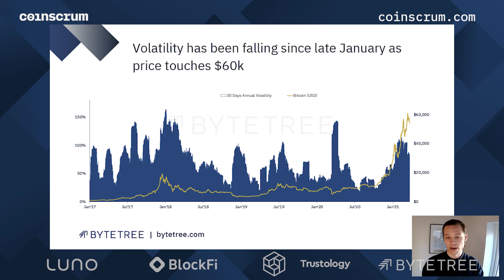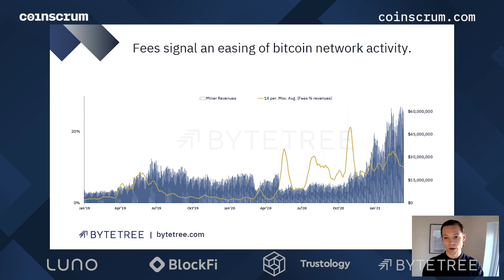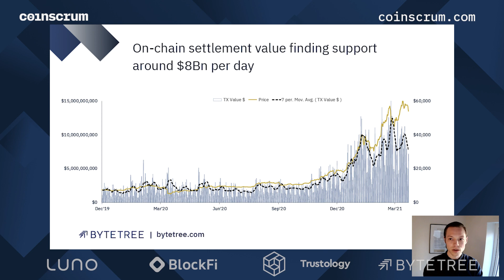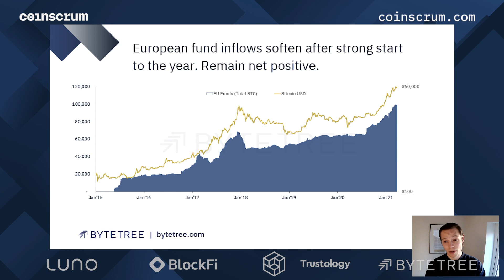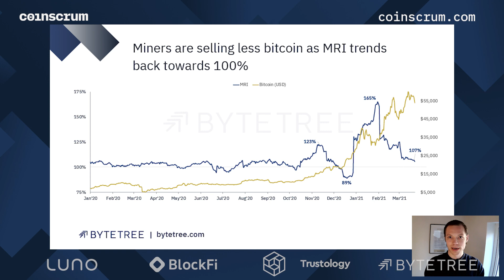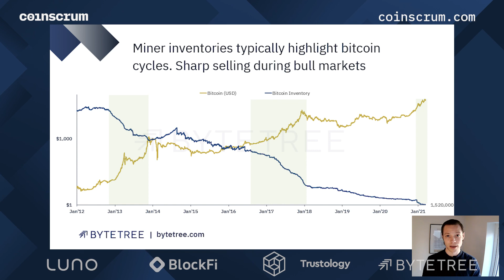ByteTree's James Bennett looks at how onchain data has impacted recent BTC price action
The Weekly Crypto Markets Insights & Analysis Podcast
Featuring the leading experts, executives & thought leaders in the industry

//Onchain Reaction
This week's onchain insights & observations
James Bennett, CEO, ByteTree

James returns to review Bitcoin blockchain data and how it's impacted the recent price action.